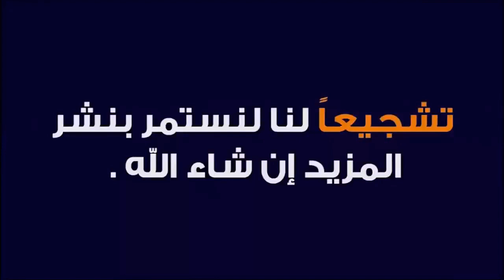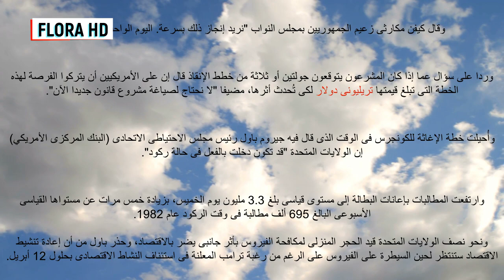أمريكا تحت الضغط .1701 حالة وفاة 104205 حالة إصابة جراء فيروس كورونا .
الولايات المتحدة الأمريكية تعيش ظروفا حرجة وصعبة جراء تفشي فيروس كورونا على أراضيها وتصدرها الرقم 1 عالميا وتجاوزها الصين في عدد المصابين وإعلان حالة الطوارئ و استدعاء الإحتياط من سلاح خفر السواحل والجيش الأمريكي للخدمة بمعدل 1000000 مليون شخص بعد وفاة 1701 شخص و إصابة 104205 شخص بالوباء .